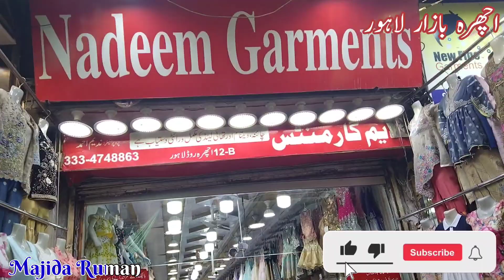may 2023 updates from ichrah bazar lahore|affordable party wear dresses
AoA...

ichra bazar lahore ichra bazar ichra bazar lahore shops ichra market lahore ichra bazar lahore shoes ichra bazar lahore bridal dress shops wedding shopping from ichra bazar lahore

diamond dupatta